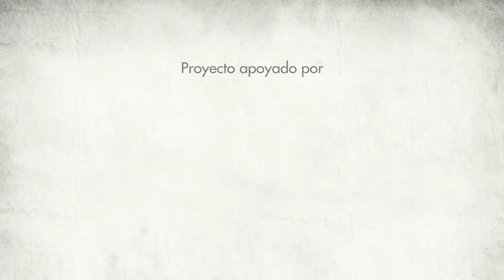Saturando La Verdad/EPIDEMIA 47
"Saturando La Verdad" Video promocional de la agrupación manizaleña de Punk-Rock Epidemia 47, realizado durante la etapa de aceleración del Proyecto Música Urbana: Escenario para La Convivencia Ciudadana y La Equidad Social Fase III, apoyado por el Ministerio de Cultura - Programa Nacional de Concertación Cultural 2016.